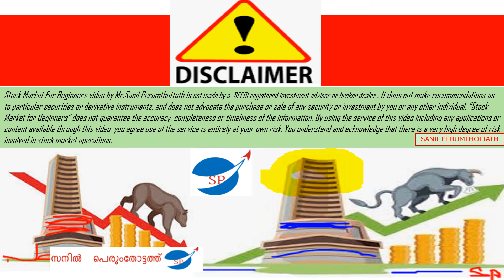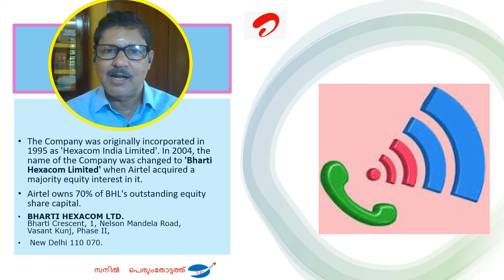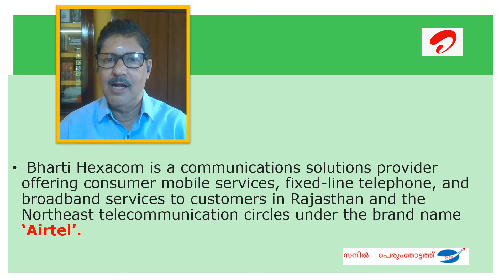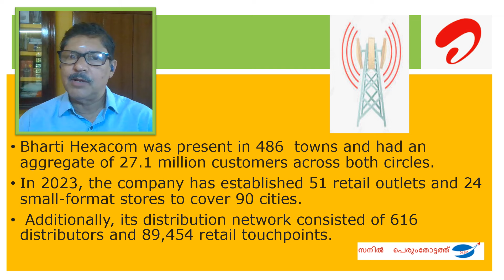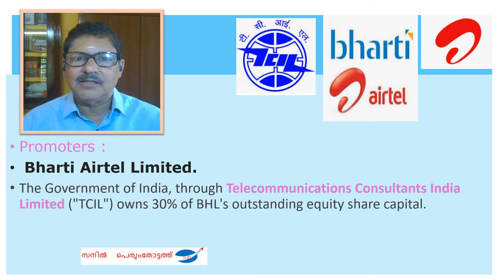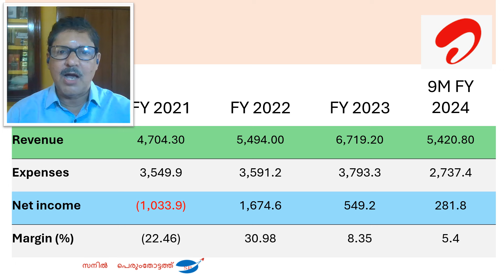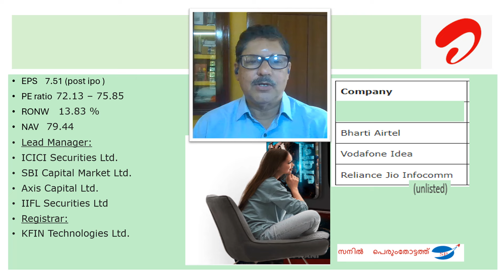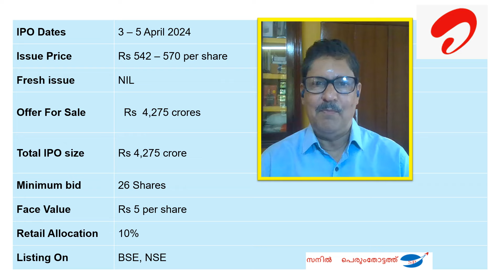271-- Bharti Hexacom Ltd IPO - Stock Market for Beginners video.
Understand the details of   Bharti Hexacom Ltd  IPO.
 It is  well explained in this video  by the veteran Stock Market Trainer SANIL PERUMTHOTTATH  Shri.SANIL started his career as a journalist and then Joined Cochin Stock Exchange in early 90's and then worked as a Manager in Mumbai Stock Exchange {BSE} in its Investor Service Department.He also worked as a faculty in the leading Business School of Kerala ,SCMS Cochin. Presently he is heading the Training Department of Acumen Capital Market {I} Ltd. He is a passionate trainer.